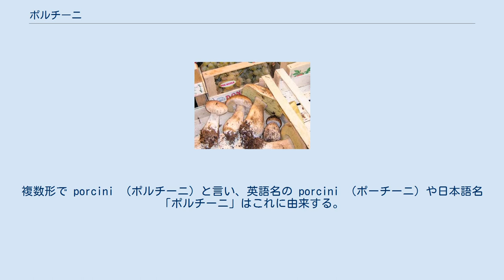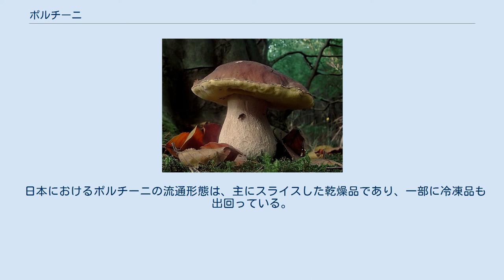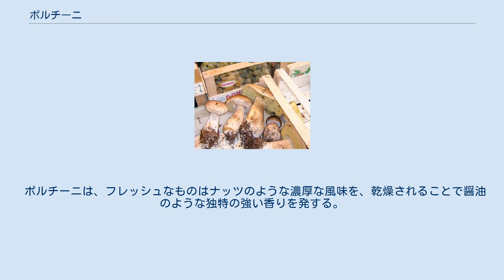ポルチーニ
イタリアの市場で売られていたもの ポルチーニ（イタリア語：porcino ［詳しくは後述］）は、ハラタケ目- イグチ科- ヤマドリタケ属に分類され、食用にもされるキノコの一種。
 狭義ではヤマドリタケ（学名：Boletus edulis）のみを指し、広義ではそれに類似の近縁種であるヤマドリタケモドキ（学名：Boletus aestivalis ［= B. reticulatus］）、ススケヤマドリタケ（学名：Boletus hiratsukae Nagasawa）、ムラサキヤマドリタケ（学名：Boletus violaceofuscus Chiu）も含む、人為分類上の総称である。
 香りが良く、イタリア料理、ポーランド料理など、ヨーロッパでよく使われるほか、中国の雲南料理でも珍重される。
 イタリア語で porcino （ポルチーノ）と言い、語義は「子豚」である。
複数形で porcini （ポルチーニ）と言い、英語名の porcini （ポーチーニ）や日本語名「ポルチーニ」はこれに由来する。
なお、英語圏や日本語圏では、フランス語名 cèpe （セップ）でも知られている。
ドイツ語ではシュタインピルツ(Steinpilz、〈石キノコ〉)と呼ばれる。
これは肉がしまっていて石のようにかたいことからつけられた名である。
 ポーランド語でポルチーニはボロヴィク（borowik）という呼称である。
ポーランドでヤマドリタケ（いわゆる本ポルチーニ茸）はボロヴィク・シュラヘトヌィ（borowik szlachetny）といい、〈高貴なるポルチーニ〉の意味。
 ポルチーニ各種を始め、イグチ科のキノコのほとんどはマツタケやトリュフ同様、樹木の根に菌根を作って共生する菌根菌であるため、純粋培養による栽培は困難であり、いまだに成功していない。
そのため、流通するポルチーニは全て天然ものを採集したものである。
 ヨーロッパでは20世紀後半に酸性雨などの環境破壊によって森林の衰退が進み、菌根菌の発生量が減少した。
そのことが大いに影響し、21世紀においては、中国にて収獲されるポルチーニ（ヤマドリタケ（美味牛肝菌）の近縁種ムラサキヤマドリタケ）が多く世界に流通している。
狭義のポルチーニであるヤマドリタケは、亜高山帯の針葉樹林のほかではほとんど見られない。
 中国雲南省ではスライスした乾燥品（乾物）も販売されているが、現地で一般的なのは生のものであって炒め物やスープ料理に用いられることが多い。
先述のとおり、ポルチーニとされるキノコは原則としてヤマドリタケとされているが、ヤマドリタケモドキ、ススケヤマドリタケ、ムラサキヤマドリタケもこれを含む場合があり、特に中国産の乾燥品はムラサキヤマドリタケが多いと言われている。
 日本におけるポルチーニの流通形態は、主にスライスした乾燥品であり、一部に冷凍品も出回っている。
自然発生品を採集するしかないため、生が出回る時期は限られる。
イタリアから輸入されるポルチーニが珍重される一方、日本にもヤマドリタケの近縁種であるヤマドリタケモドキ（風味・歯切れはヤマドリタケよりやや劣るとされる）が産することはあまり知られておらず、商業ベースでは利用されていないのが実情である。
 ポルチーニは、フレッシュなものはナッツのような濃厚な風味を、乾燥されることで醤油のような独特の強い香りを発する。